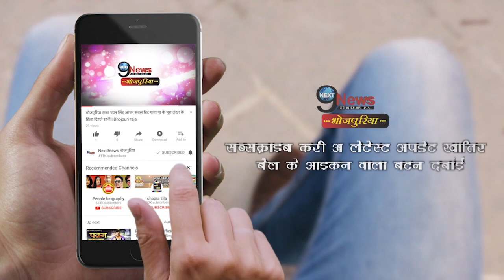तेजप्रताप यादव की पत्नी ऐश्वर्या राय को लगा बड़ा झटका, उनकी बहन करिश्मा राय ने Join किया RJD